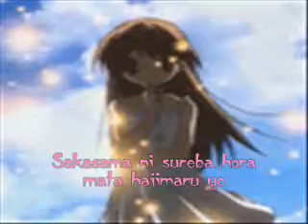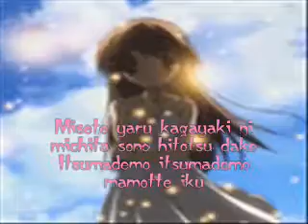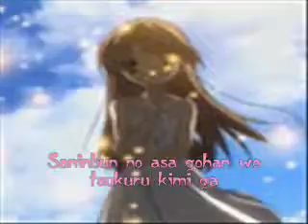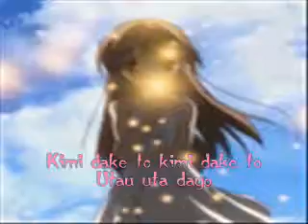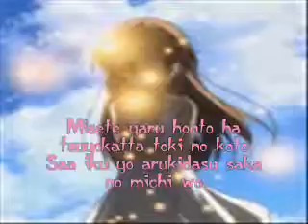Toki wo Kizuma Uta w/lyrics-Clannad After Story (Full Version)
This is a wonderful song, sung by Lia. It's the opening of the Clannad After Story. Beautiful song to stand in the wind to. Clannad is a wonderful anime and surprisingly, the girl Nagisa happens to have the exact same personality as me which is kinda interesting to me and shocking~ ^^ hope you enjoy it!